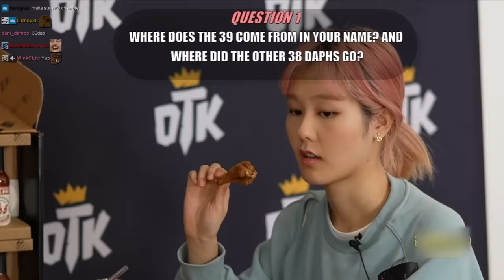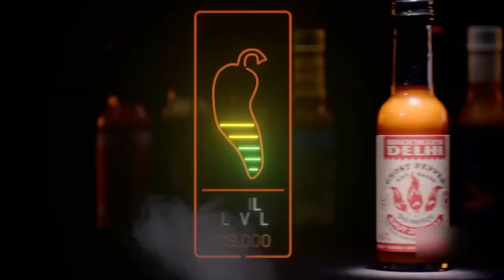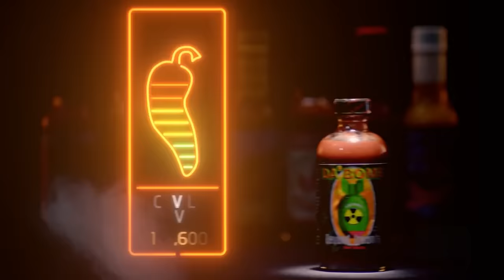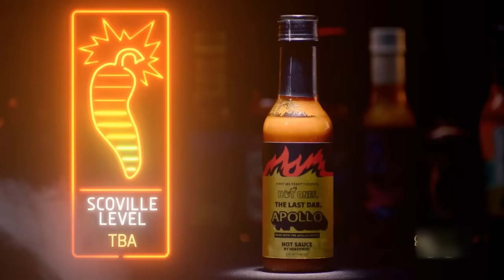39Daph Can't Handle The Heat While Eating Incredibly Spicy Wings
Today we invited 39daph for a hot spicy wings challenge!

(not Tuesdays)

78630 Cedar Park
Texas, USA